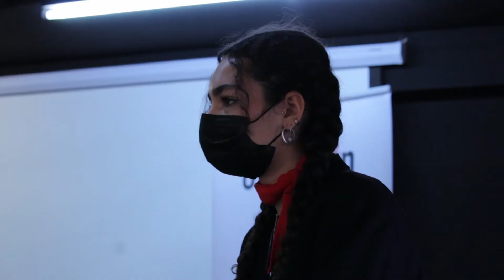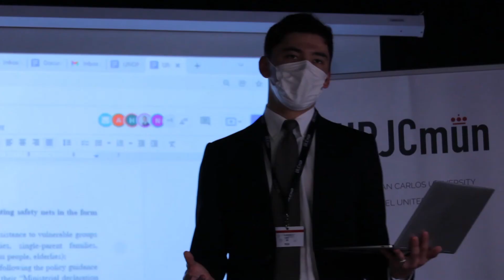UNDP Committee - URJCmun 10th Edition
Video made by Claudia López and narrated by Gema Mañogil